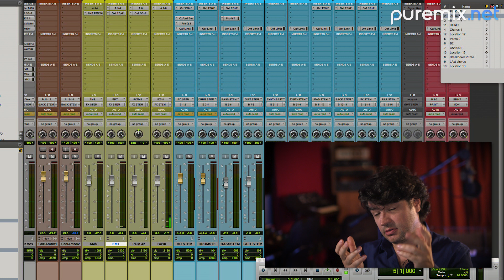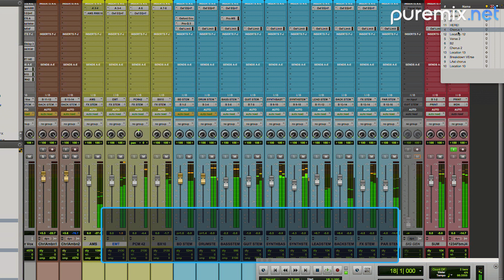Puremix Mentors | Mixing | Inserting Tubes Across The Mix Bus | Tube Saturation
Puremix Mentors Fab Dupont inserting tubes across the mix bus to get tube saturation.  In our mixing series we get to see him use this trick to achieve a particular sound.

Did you know they used to make reverb units for home stereo systems? Fab kicks off this excerpt from the video "Inside The Mix: Fab Dupont Mixing 1234" by holding the preamp section of an old Fisher Space Expander, a tube-based spring reverb unit from the 1960s, that people have been pulling the preamps out of to use as tube-saturation devices. Watch as he inserts it on the master bus of a song he's mixing.